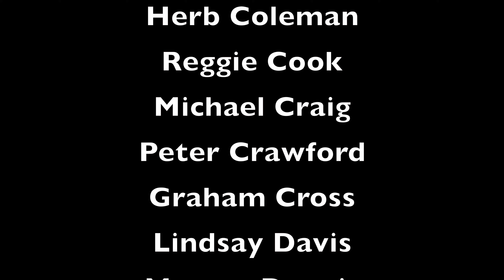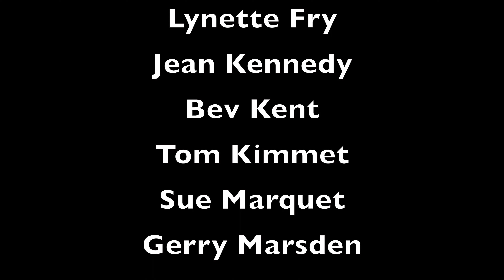220806 CHOIR ROLL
The Bribie Gleemen Choir Roll 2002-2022 plus list of helpers, accompanists and Trevor Keys, SoundMaster Extraordinaire